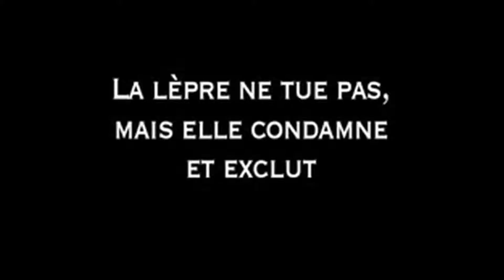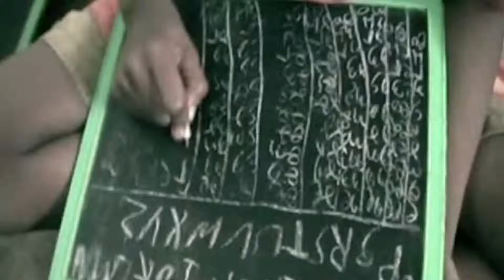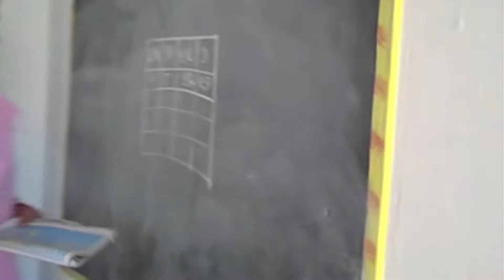Gangajal Aquitaine réalisé par Sonia Bengana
Reportage réalise par Sonia Bengana

Le Gangajal Aquitaine est une association qui assure une aide humanitaire et offre un avenir à des enfants en Inde dont les parents sont atteints de maladies graves (lèpre, tuberculose, sida) et très pauvres. L'action sur place est menée par une congrégation des "Filles de la Charité de St Vincent de Paul". Les frais de fonctionnement sont couverts exclusivement par les dons collectés par l'Association sous forme de parrainages des enfants et diverses actions.